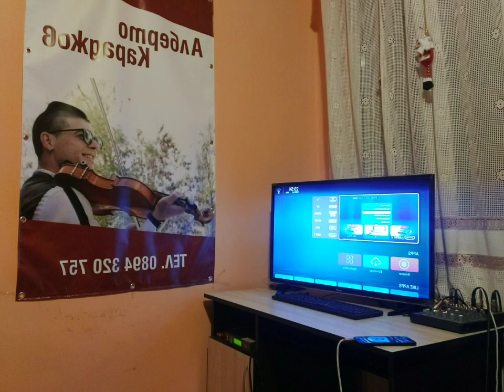Alberto violin Live 4.06.2020